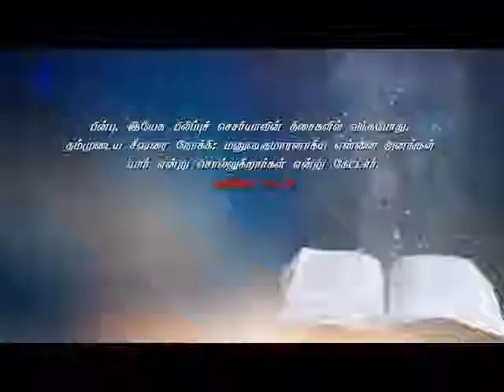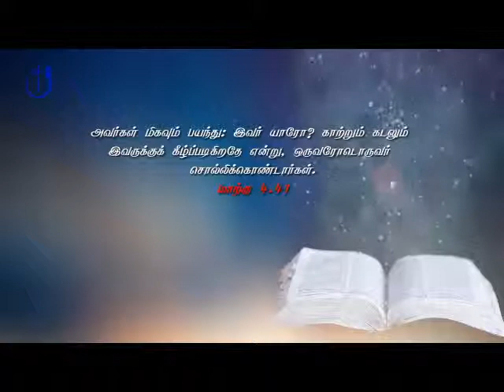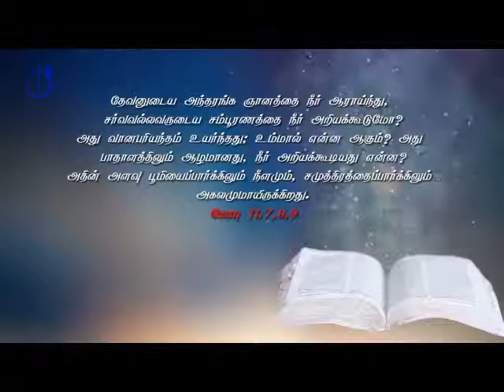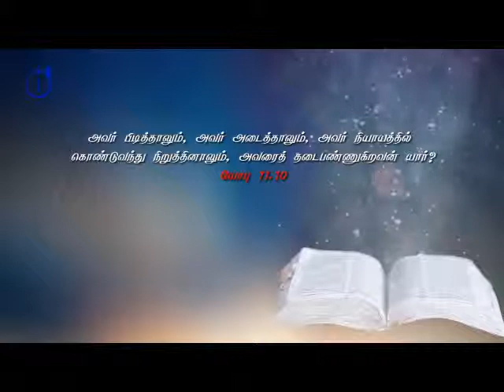43 பெருமாள்குளம் | இந்திய (பூரண சுவிசேஷ) சபை | பகுதி -